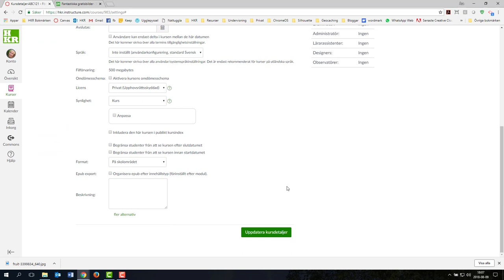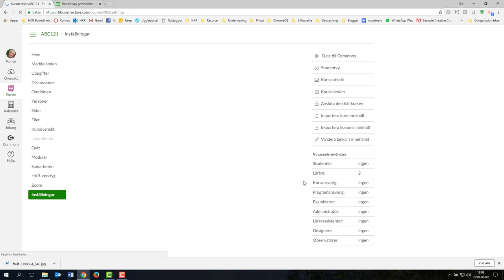Canvas: Bild för kurskort